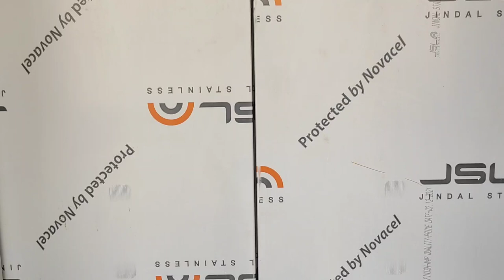বেড়িয়েই ফেসে গেলাম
Beriye Fese Gelam...